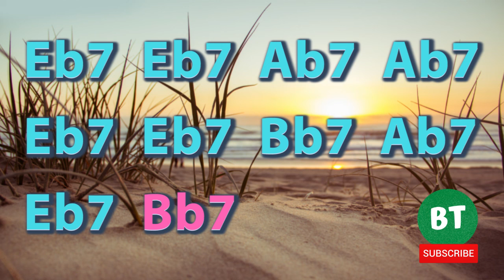(NO BASS) - Eb Slow Blues - 6/8 - Guitar Backing Track Jam - (Bassless Backing Track)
All Tracks were recorded in ALL 12 KEYS, in (NO BASS) version and  in (NO DRUM) version.

Live Backing track is a channel dedicated  for the improvisation of all kind of musical instruments.
Whether you wanna Grab your Guitar , your Piano, your Bass, your Harmonica,... or even if you just wanna whistle, enjoy playing along !

All Tracks were recorded in my studio in Paris.

This channel was created on May 22, 2020 and several videos  of Blues, Rock, Pop, Jazz, Hard’ metal will be shared weekly.

This is the very first of many that are yet to come.

Instruments :
* Fender Stratocaster US Standard 1979
* Gibson es-335 Dot 1989
* Elixir 09 - 49 Strings
* Bass Lyon "Customized"

Recording Equipment :
* Native instrument Komplete Ultimate
* Superior Drummer 2 + Plugin "New York Studio"
* Yamaha HS5 Monitoring
* Clavier Komplete Kontrol S88